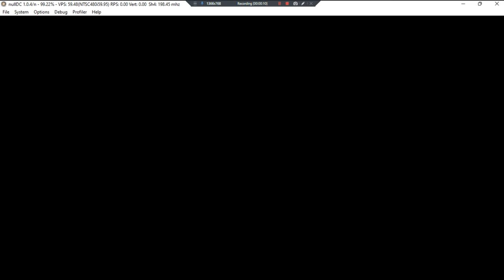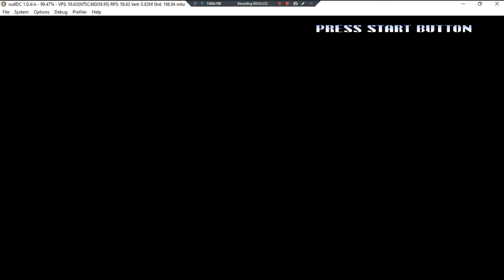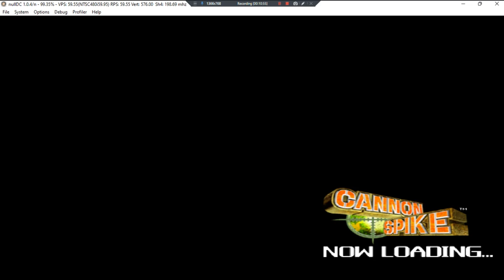Cannon Spike •U• ~ GamePlay ~ OP&Gaming ~ DC ~ 1080pᴴᴰ ~ 2022 ~ W11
Made With: BandiCam Licensed [Vid Size; 6.26GB]
Year Made: 2022 120fps [5LVLS; Game Over Before Completing]
1080pᴴᴰ (With Fabulous & Outstanding 7.1 Audio For All DC Games)